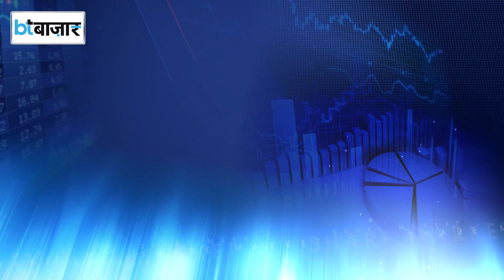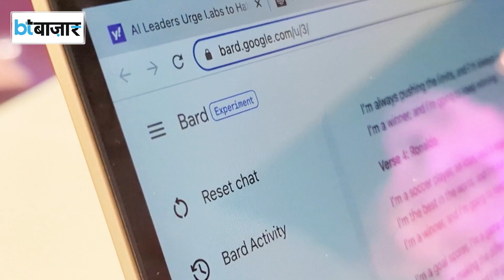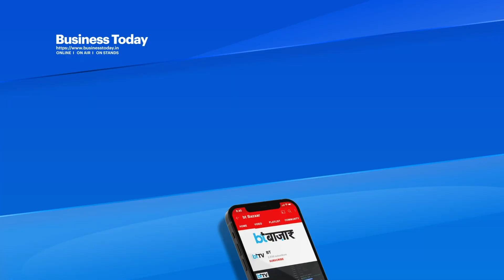आर्टिफिशयल इंटेलीजेंस के बढ़ते खतरों पर एक्शन में सरकार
आर्टिफिशयल इंटेलीजेंस के बढ़ते खतरों की रोकथाम के लिए भारत समेत दुनियाभर में मंथन चल रहा है। इस तकनीक की वजह से नौकरियों के जाने से लेकर फर्जी सूचनाओं के प्रसार तक का अंदेशा है। ऐसे में इसके फायदों की जगह नुकसान का ज्यादा असर होने से रोकने की तैयारी शुरु हो गई है।